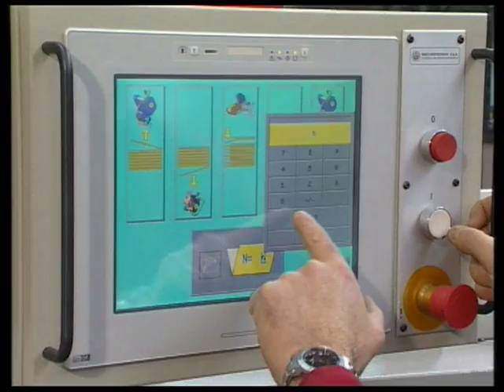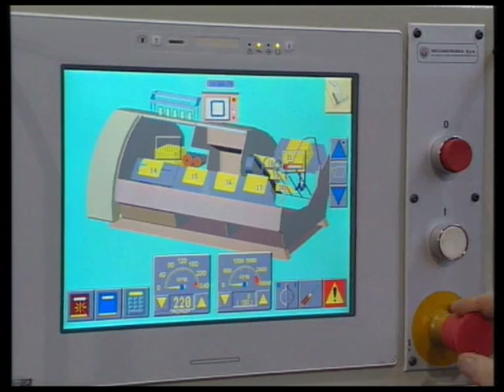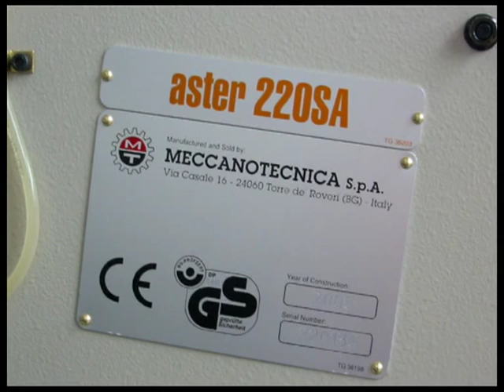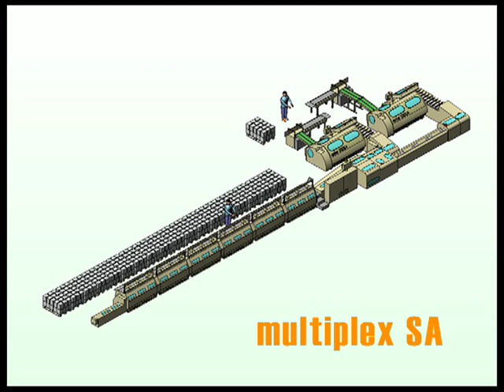Aster 220SA - SIKO-RUS.RU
ASTER 220 SA -- лучшая модель линии ASTER. Весь опыт, собранный за много лет был внедрен в этот новый продукт с целью увеличения автоматизации производства и достижения наибольшей скорости работы по сравнению с более ранними моделями ASTER.

Технические характеристики
Макс. механическая скорость:             220 тактов/мин
Мин. формат тетради:                           75 х 120 мм
Макс. формат:                                      320 х 420 мм (320 х 510 мм)*

(*)ASTER 220С/51

ASTER 220SA можно использовать в составе автоматических листоподборочных и ниткошвейных линий Multiplex SA и Magix .
Лучшее решение в отношении эргономики достигается благодаря комбинации системы загрузки и стопоукладчика Plus.